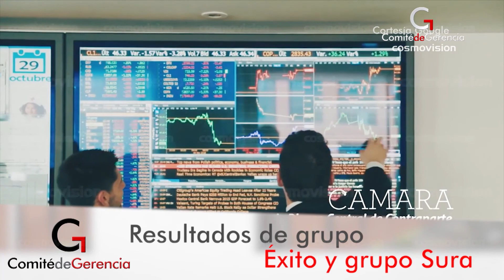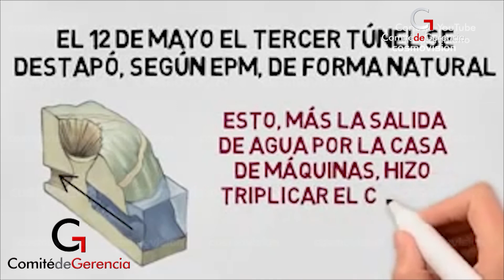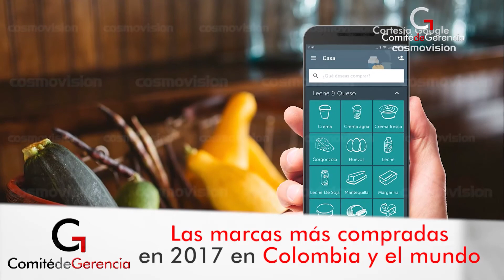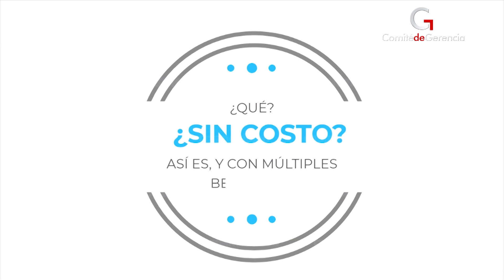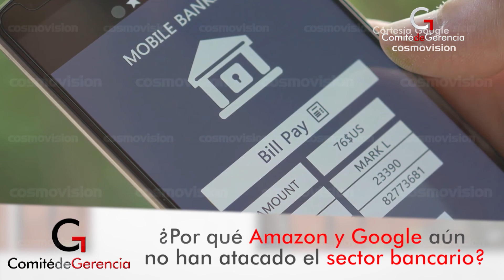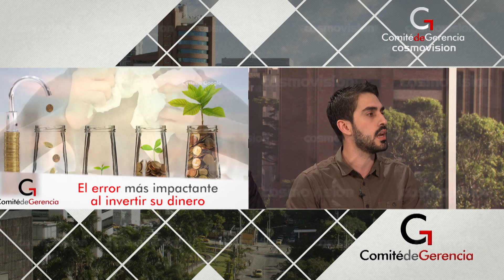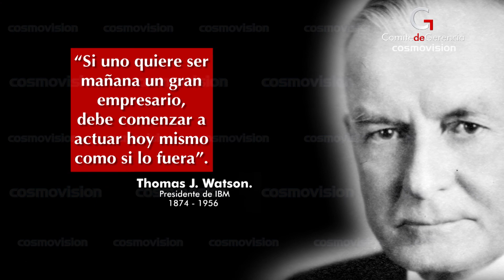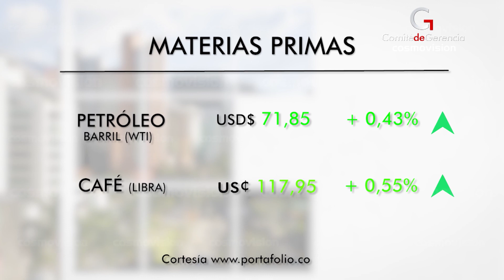El atractivo de las inversiones en Panamá, en Comité de Gerencia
Edición No. 64.  Jueves 17 de mayo de 2018.

Tema central: La economía de Panamá y sus enormes fortalezas en oferta de servicios.

Invitado:  Dr. Mauricio Rodríguez, socio Director de Norfolk Financial Group.

Otros temas:

-  Relación de las marcas que vendieron más durante 2017.

-  Crecimiento de las bases de datos mediante estímulos análogos.

-  Todavía no llegan al sector bancario los gigantes de la tecnología Google y Amazon. ¿Sabe Usted por qué?

-  Al invertir dinero se pueden cometer errores. Aquí, el más impactante de ellos.

CG MAY 17